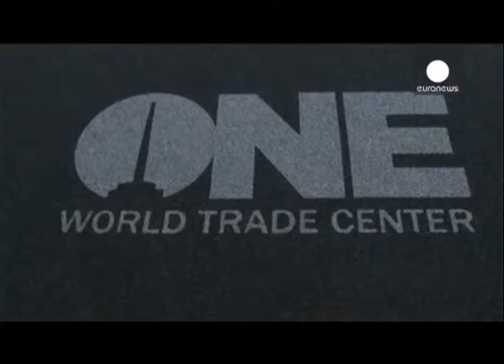Nieuws1 04 nov 2014